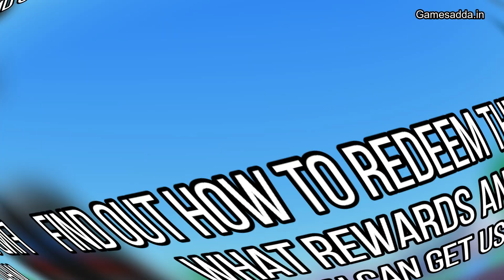Roblox TTD3 Codes June 2021| Redeem This Exclusive Limited Timed Code Right Now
I have included all the codes in this video. Quickly redeem these codes as they may expire anytime.

Make sure to keep yourself updated on all Roblox TTD 3 Codes right